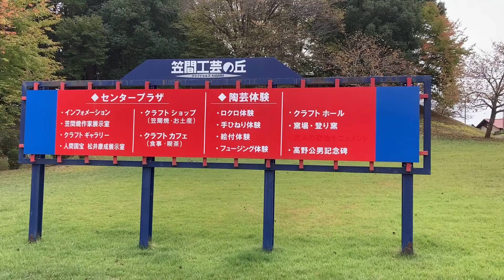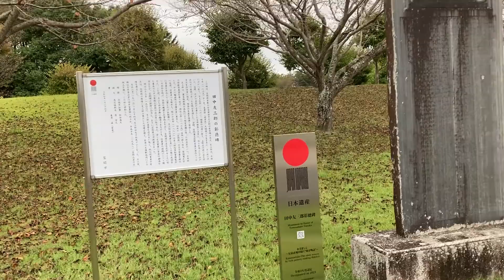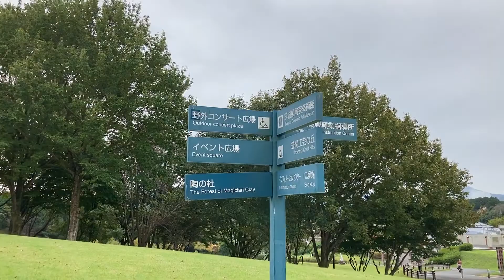笠間芸術の森公園を散歩 笠間工芸の丘 Walk in Kasama City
2022年10月某日。茨城県笠間市にある芸術の森公園を散歩してみました。